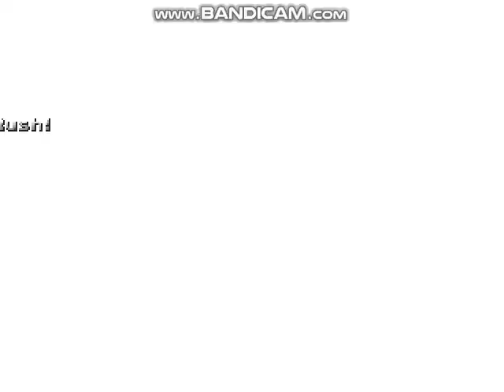Mugen: Multiverse Melee (Episode 740: Neptune VS. Homer Simpson)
This Is My 740th Remake Episode Of Mugen: Multiverse Melee. Featuring: Homer Simpson From The Simpsons & Neptune From Neptunia.
i did not own the background audio in this fight.

This fight is a request from: @juanmatheus4743